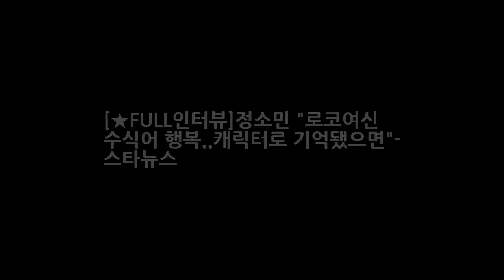[★FULL인터뷰]정소민 로코여신 수식어 행복..캐릭터로 기억됐으면- 스타뉴스 DKO 뉴스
배우 정소민(28)을 가장 잘 표현하는 수식어는 로코 여신이 아닐까. 지난해 KBS 2TV 마음의 소리에서 애봉 역을 맡아 이광수와 코미디와 로맨스를 오가며 특급 케미스트리를 보여줬던 정소민은 KBS 2TV 주말드라마 아버지가 이상해와 케이블채널 tvN 월화드라마 이번 생은 처음이라로 로맨틱 코미디 장르에서 강점을 제대로 보여줬다. 정소민은 이번 생은 처음이라에서 홈리스이자 드라마 보조작가 윤지호로 분했다.